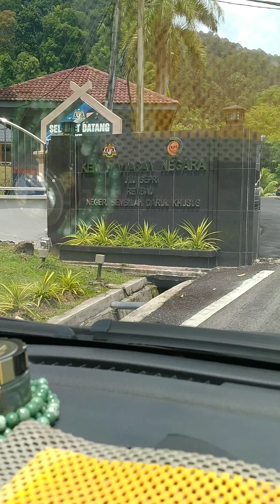Camping di Kem Wawasan Negara Ulu Seperi Rembau